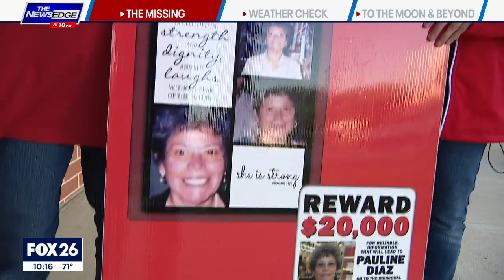The Missing: Pauline Diaz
Two daughters from San Antonio came to Houston looking for their mother. It's been 11 years since they last saw her. FOX 26 Anchor Kaitlin Monte has more.